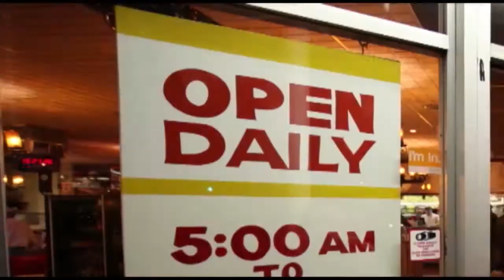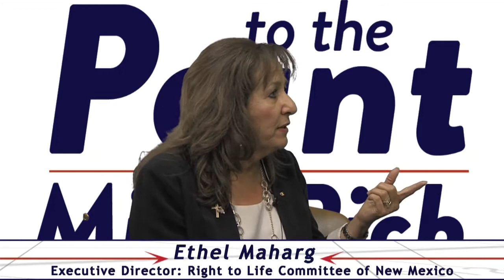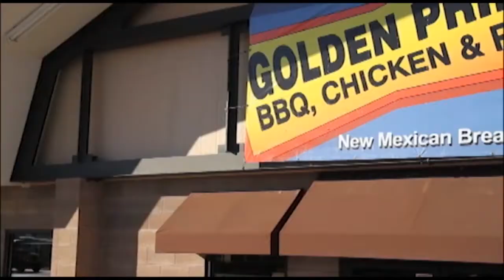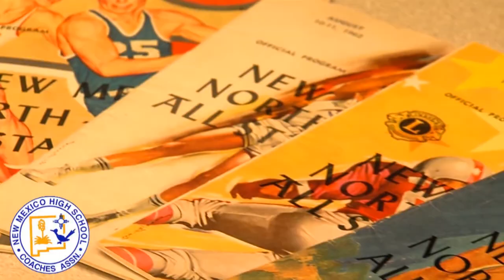ProView: To the Point with Mick Rich - Ep2 - Ethel Maharg